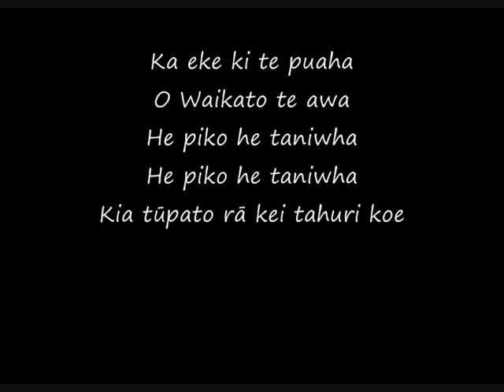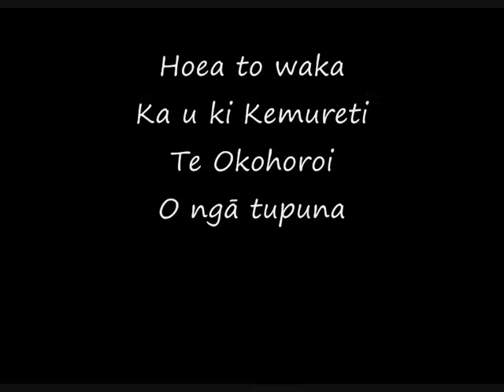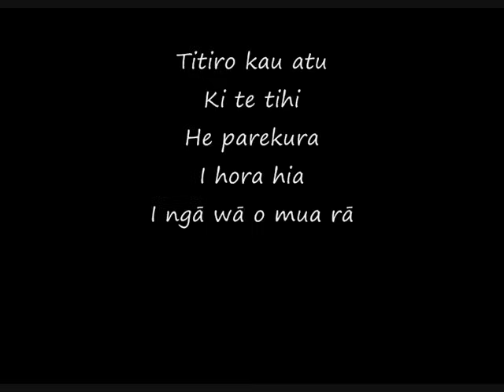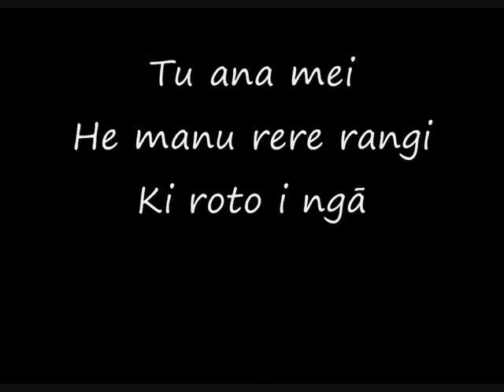20 Waikato Te Awa